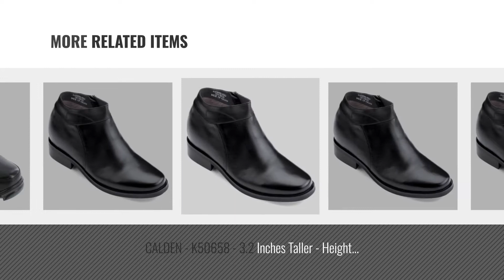Top 10 Calden Men Boots [ Winter 2018 ]: CALDEN - K881801 - 5.2 Inches Taller - Height Increasing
New! 2019 Black Friday / Cyber Monday Men's Motorcycle & Combat Boots Deals and Updates.

Black Friday / Cyber Monday CALDEN - K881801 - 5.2 Inches Taller - Height Increasing Elevator Shoes (Black Motorcycle by CALDEN

Black Friday / Cyber Monday CALDEN - K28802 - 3 Inches Taller - Size 10 D US - Height Increasing Elevator Shoes (Black by CALDEN

Black Friday / Cyber Monday CALDEN - K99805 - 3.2 Inches Taller Boots - Height Increasing Elevator Shoes (Black Dress by CALDEN

Black Friday / Cyber Monday CALDEN - K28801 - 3 Inches Taller - Size 8 D US - Height Increasing Elevator Shoes (Black by CALDEN

Black Friday / Cyber Monday CALDEN - K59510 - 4 Inches Taller - Size 6 D US - Height Increasing Elevator Shoes (Black by CALDEN

Black Friday / Cyber Monday CALDEN - K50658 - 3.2 Inches Taller - Height Increasing Elevator Shoes (Black Dress Boots) by CALDEN